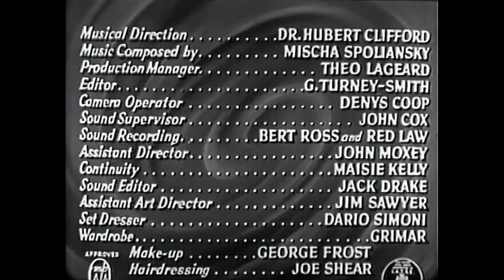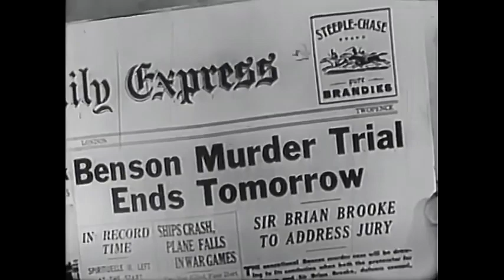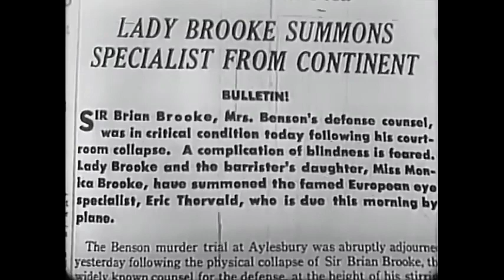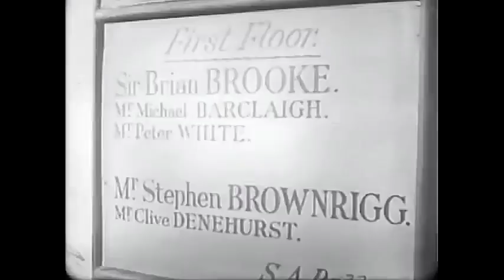10 If This Be Sin 1949 Myrna Loy Peggy Cummins Roger Livesey aka That Dangerous Age